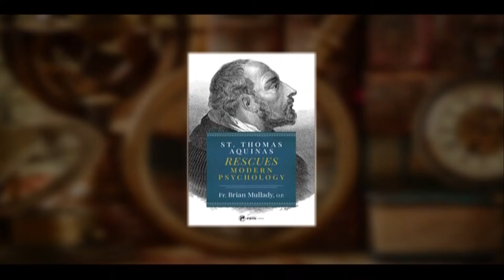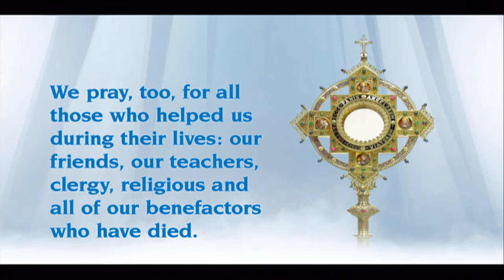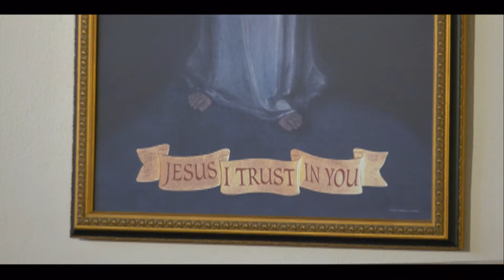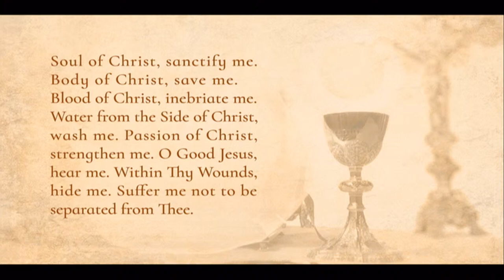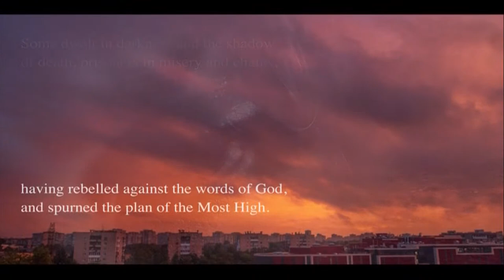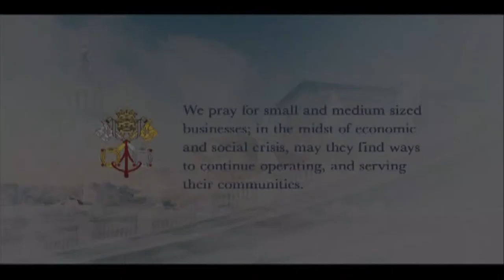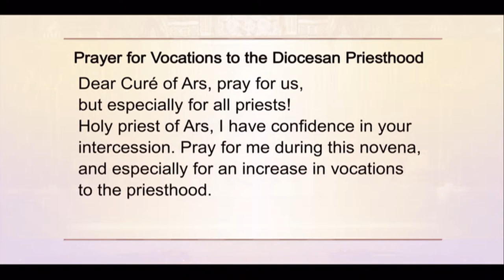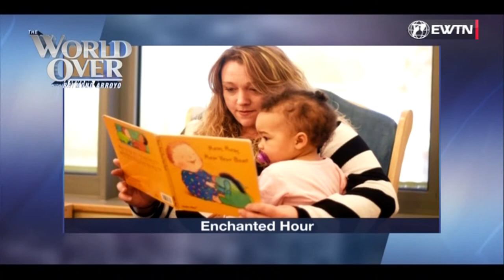Catholic Daily Mass - Daily TV Mass - August 5, 2022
Dedication of the Basilica of Saint Mary Major in Rome (Optional Memorial)
Today’s Mass is celebrated by Fr. Mark Mary

Readings:
Nahum 2:1, 3; 3:1-3, 6-7
Deuteronomy 32:35-36, 39, 41
Matthew 16:24-28
Option 1
Revelation 21:1-5
Judith 13:18-19
Luke 11:27-28

EWTN Global Catholic Network, in its 40th year, is the largest religious Catholic media network in the world and was founded by Mother Mary Angelica, PCPA . The Daily Televised Mass is broadcast live 7 days a week at 7:00 a.m (CST) and the mass is uploaded to YouTube everyday along with many other programs.